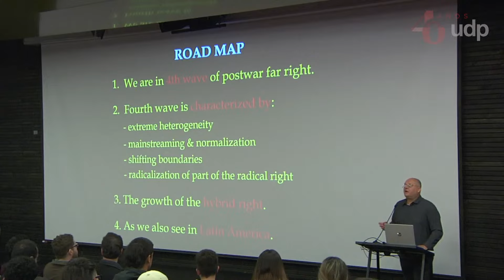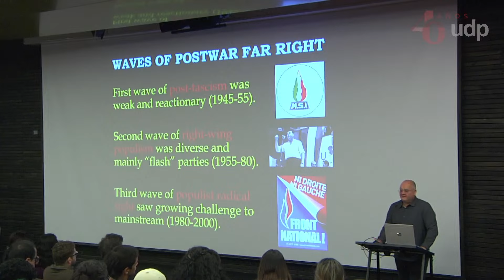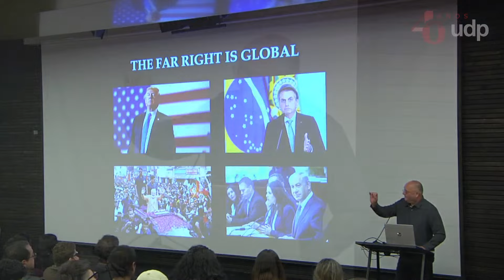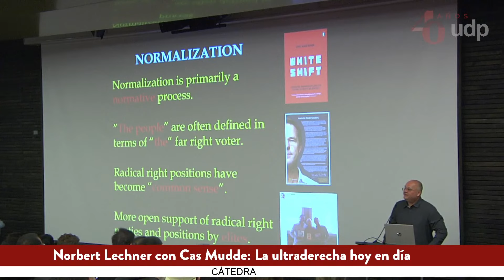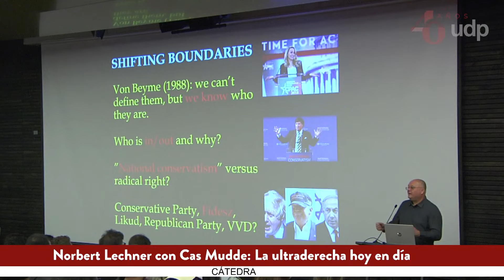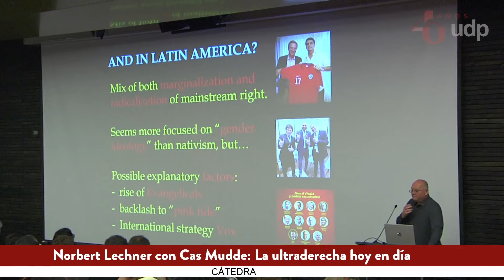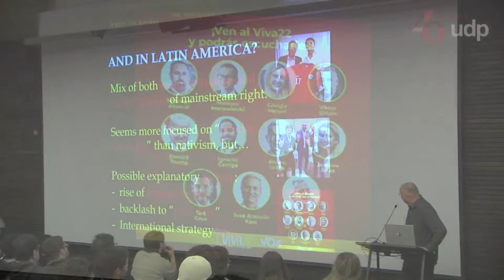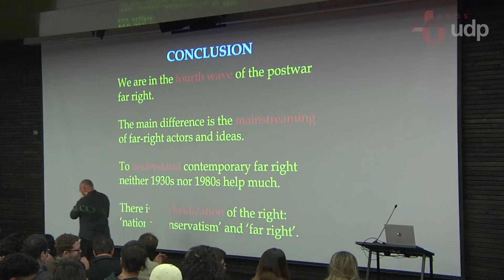Cátedra Norbert Lechner con Cas Mudde: La ultraderecha hoy en día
Expone: Cas Mudde, Profesor Universidad de Georgia (EE.UU.)

Organizan: Facultad de Ciencias Sociales e Historia y Fundación Friedrich Ebert